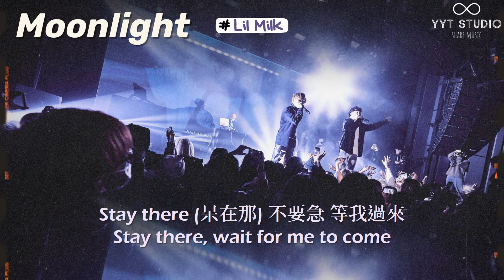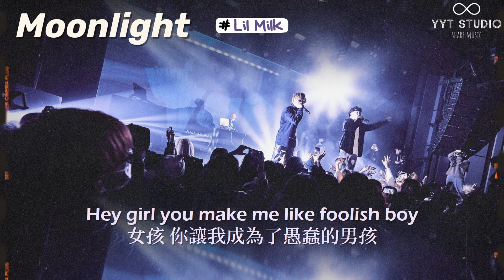【梁森moonlight初舞台】Lil Milk - Moonlight (英繁中文歌詞Lyrics) 🌝 你的笑容像是我昨晚的 moonlight🌙 說唱聽我的 💙頻道推薦🌊